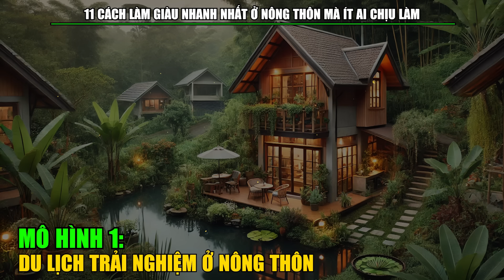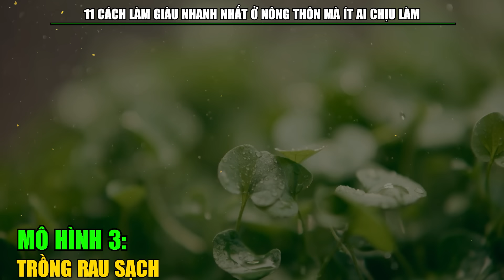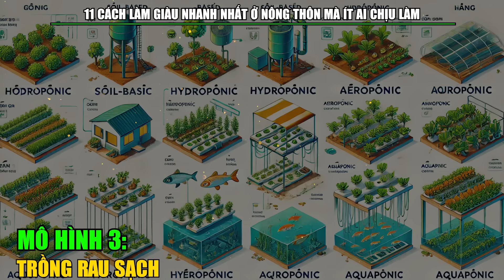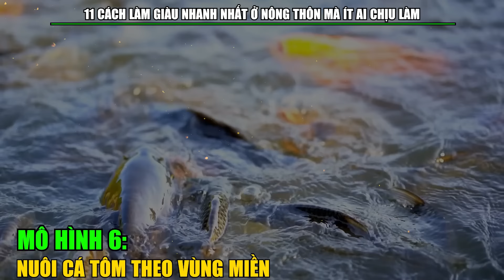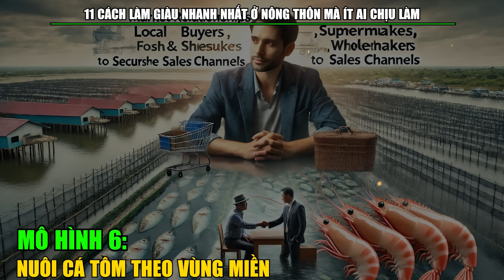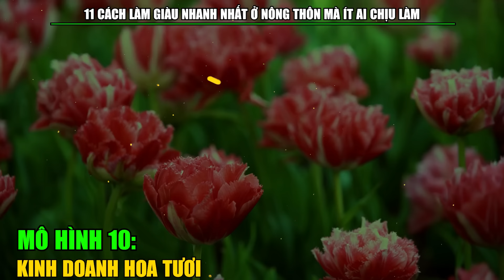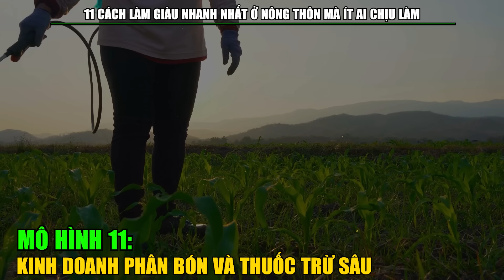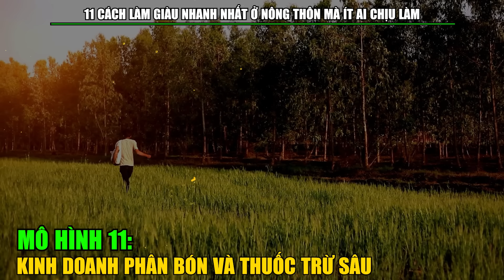11 Cách Làm Giàu Nhanh Nhất Ở Nông Thôn Mà Ít Người Chịu Làm | Xem Ngay Để Hành Động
11 Cách Làm Giàu Nhanh Nhất Ở Nông Thôn Mà Ít Người Chịu Làm | Xem Ngay Để Hành Động
Chào các bạn, hôm nay chúng ta sẽ cùng nhau thảo luận về một chủ đề vô cùng thú vị: "Làm giàu từ nông thôn." Bạn có bao giờ tự hỏi: Làm nông nghiệp có thể làm giàu được không? Liệu có thể trở thành triệu phú từ những cánh đồng, ao cá hay không? Hay tất cả chỉ là mơ mộng viển vông?
Thật ra, không chỉ ở thành phố, mà ngay tại nông thôn, các bạn cũng có thể làm giàu một cách hiệu quả. Tuy nhiên, để đạt được thành công, bạn cần có kế hoạch chi tiết, ý tưởng rõ ràng, mục tiêu cụ thể, và hơn hết là đam mê và quyết tâm. Chỉ khi có đủ những yếu tố đó, bạn mới có thể nhanh chóng gây dựng nên cơ đồ hoành tráng ngay trên chính quê hương của mình.
Khi nhắc đến nông thôn, nhiều người thường nghĩ đến những vùng đất nghèo nàn, buồn tẻ, quanh năm chỉ gắn liền với ruộng vườn, trồng cây, chăn nuôi. Nhưng đó là suy nghĩ của thời kỳ trước. Ngày nay, nông thôn đã phát triển rất mạnh mẽ và sầm uất với đầy đủ dịch vụ, tiện nghi. Lý do chính là bởi nông thôn hiện tại ẩn chứa nhiều tiềm năng lớn, là mảnh đất vàng cho những ai biết nắm bắt cơ hội và khát khao làm giàu.
Nếu bạn đang dự định bỏ phố về quê để nuôi cá, trồng rau, thì đây chính là bài viết dành cho bạn. Trước khi đi vào nội dung chính, nếu các bạn cảm thấy video này hữu ích, vui lòng bấm thích, share để lan tỏa đến nhiều người hơn. Hãy bình luận “tôi sẵn sàng”, và chuẩn bị giấy bút ghi lại những bài học hữu ích. Bạn đã bình luận. Chúng ta bắt đầu với những mô hình kinh doanh tại nông thôn, giúp bạn nhanh chóng làm giàu.

💬 Bình luận: "Vâng, tôi sẵn sàng nhận những kiến thức tài chính" để nhận được một trái tim! ❤️
LƯU Ý:
Tôi không phải là cố vấn tài chính. Những video này chỉ nhằm mục đích giáo dục. Đầu tư dưới bất kỳ hình thức nào cũng đều có rủi ro. Mặc dù có thể giảm thiểu rủi ro, nhưng các khoản đầu tư của bạn hoàn toàn là trách nhiệm của riêng bạn. Điều quan trọng là bạn phải tự nghiên cứu. Tôi chỉ chia sẻ quan điểm của mình dựa trên kiến thức thu được từ các sách tài chính và sự khôn ngoan mà Chúa đã ban cho tôi. Hãy nhớ rằng, sự khôn ngoan là việc áp dụng kiến thức để đạt được kết quả mà bạn mong muốn.

Audio by: Vbee
Photos created by AI (Chat GPT 4.o)
Do not Reup!